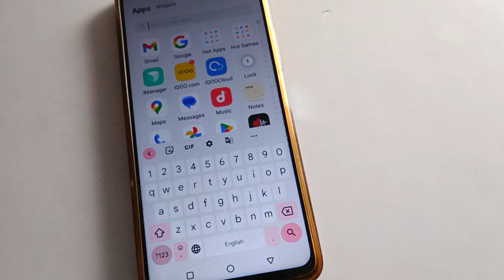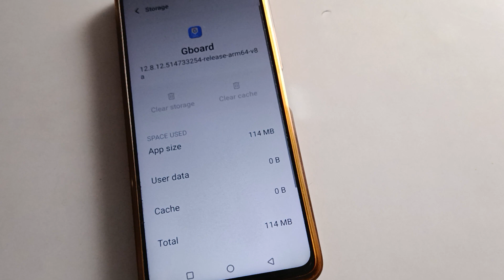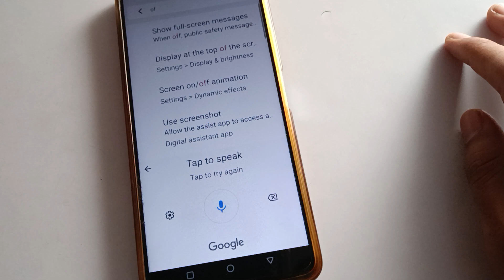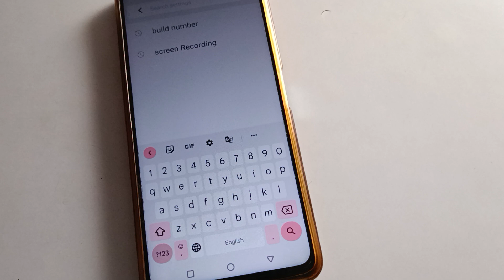Keyboard problem solve kare iqoo z6 pro 5g, how to fix keyboard problem iqoo mobile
how to solve keyboard lag problem iqoo phone | how to set keyboard theme iqoo phone | how to change keyboard wallpaper |  keyboard problem kaise solve karte hai | how to use keyboard setting iqoo mobile | vivo phone me keyboard problem solve kare

past